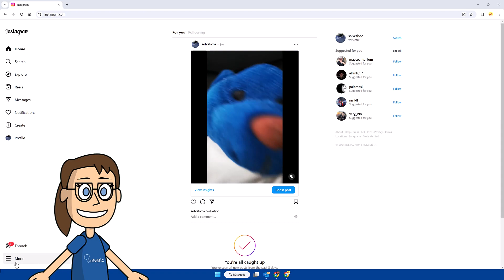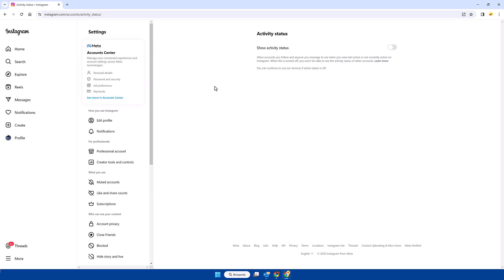How To Hide Active Status On Instagram In PC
Hello everyone, and welcome to Solvetic! we'll address a common question among Instagram users: How to hide active status on Instagram in PC? The active status feature on Instagram shows your followers when you're online, which can be intrusive or unwanted at times.

In this step-by-step guide, I'll show you how you can easily disable active status on Instagram from your PC. You'll learn how to adjust your privacy settings to hide your active status and regain your privacy on the platform.

So, without further ado, let's dive into the process of hiding active status on Instagram in PC!

And dont forget LIKE if this work for you.